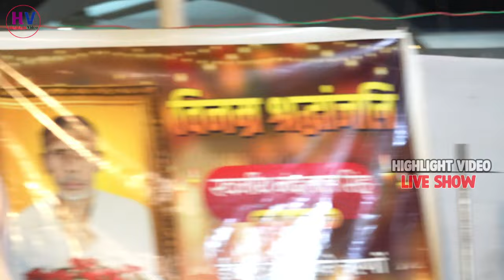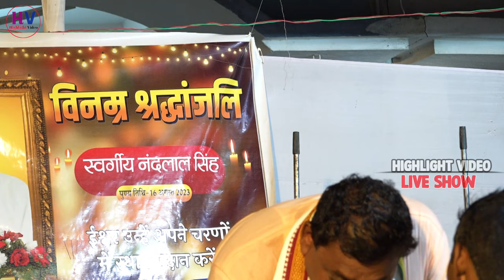ramashankar yadav ~ रामशंकर यादव का निर्गुण | भोजपुरी निर्गुण 2023 ~बिरहा के अगिया कौन सखी मार दिहले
Bijender Giri ramashankar Yadav Dugola
Ramashankar Yadav Bijender Giri Dugola
Bijender Giri Shiv Vivah
Ramashankar Yadav Shiv Vivah
Bijender Giri Ram Vivah
Ramashankar Yadav Ram Vivah
Gautam Tufan dugola
Gautam Tufan ke chela ka dugola
rama shankar yadav dugola
Gautam Toofan ka kahani
Rama Shankar Yadav ka Nirgun
Gautam Toofan ka Nirgun Bhajan
Rama Shankar Yadav Gautam Toofan ka Nirgun
Gautam Toofan Shankar Yadav Nirgun
tufan Vikas gana
tufan ka gana
Gautam Toofan ka gana
Rama Shankar Yadav ka Nirgun video
Rama Shankar Yadav ka naya video
ramashankar Yadav ka naya video Gautam Toofan Hungama
Gautam tufan Kaisa gana Hota Hai
Gautam Toofan ka Dugola Kaisa Hota Hai
ramashankar Yadav ka gana
Gautam Toofan ka gana naya
Rama Shankar Yadav 2022
Rama Shankar Yadav ka video
Rama Shankar Yadav ka purana gana
Rama Shankar Yadav ka old gana
Rama Shankar Yadav ka Dugola program Hajipur Vaishali
Rama Shankar Yadav Gautam Toofan ka gana
ramashankar Yadav Gautam Toofan ka gana gakar Logon Ko jhumar
Rama Shankar Yadav ka gana Dugola
Rama Shankar Yadav ka gana wala video
Rama Shankar Yadav ka video Dugola wala
Rama Shankar Yadav ka Dugola video naya
ramashankar Gautam Toofan ka naya video
Gautam tufan ka bhajan
Gautam Toofan ka bhakti gana
Gautam Toofan ka Nirgun
Gautam tufan Yadav ka Dugola video
Ramashankar Yadav Ka Nirgun geet
Rama Shankar Yadav New Dugola Program
Ramashankar Yadav Ka New Dugola
Ramashankar Yadav ke Nirgun
bhojpuri nirgun
birha ke agiya nirgun
bhojpuri nirgun bhajan
bhojpuri nirgun jukebox
bhojpuri nirgun purvi
bhojpuri nirgun geet
bhojpuri nirgun gana
bhojpuri nirgun 2023
pankaj puri ke nirgun
bhojpuri nirgun madan rai
bhojpuri nirgun pawan singh
rama shankar yadav nirgun
ramashankar yadav prasang
ramashankar saheb